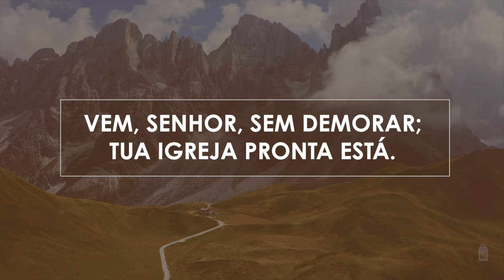596 • Vem, Senhor - Novo HASD